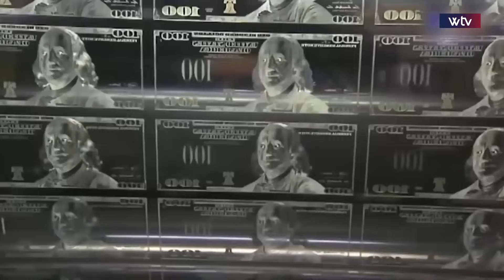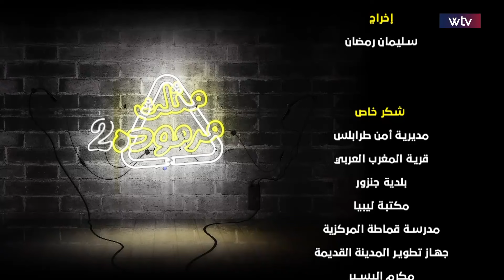مثلث مرمودة - الحلقة 11 | القبضة الحديدية